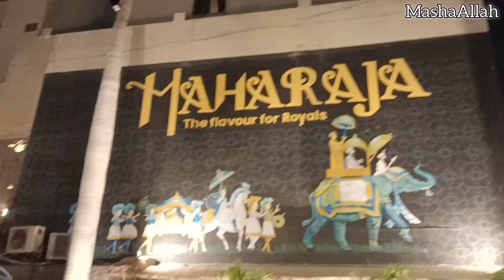SIMRA KI BIRTHDAY KHN KARI | Maharaja hai kon? | vlog#119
Step into the world of celebration and mystery in Vlog#119 as we unveil the grandeur of Simra's birthday bash and unravel the enigma of 'Maharaja Hai Kon?' Join us for a whirlwind of excitement, laughter, and surprises.